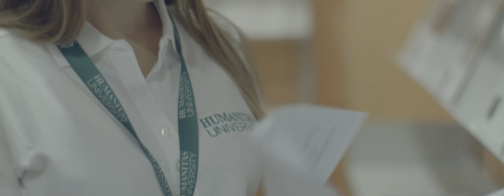Humanitas University - Corso di laurea in infermieristica